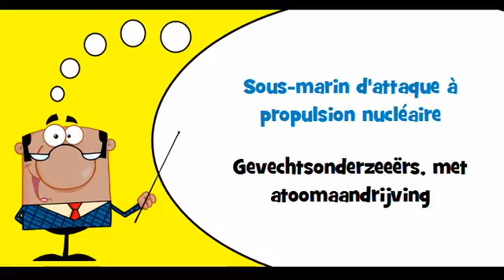VOCABULAIRE FRANÇAIS HOLLANDAIS # Thème = Navires de guerre